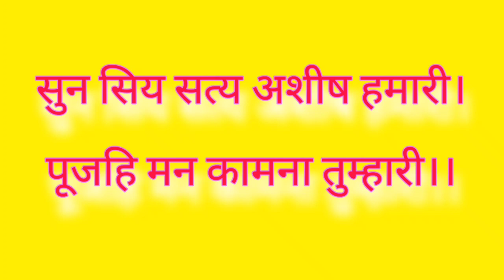शादी विवाह में देरी वाधा दूर करने का वैदिक उपाय। नवरात्रि 2020। Pandit Rajesh Mishra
नवरात्रि में नवमी के दिन महागौरी की पूजा करें। 41 हल्दी की गांठें एक एक करके निम्न लोकहित मंत्र को पढ़कर समर्पित करें।
मंत्र -
सुन सिय सत्य अशीष हमारी।
पूजहि मन कामना तुम्हारी।।
- प्रतिदिन नहाते समय एक चुटकी हल्दी पाउडर पानी में डाल कर स्नान करें।